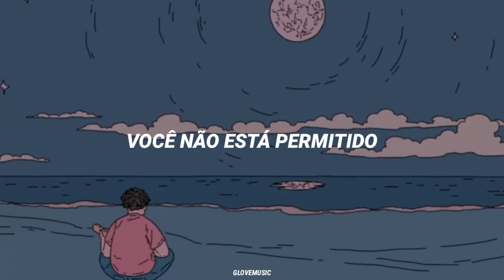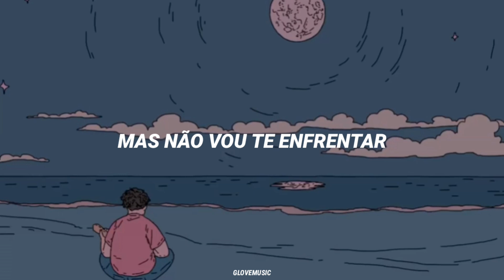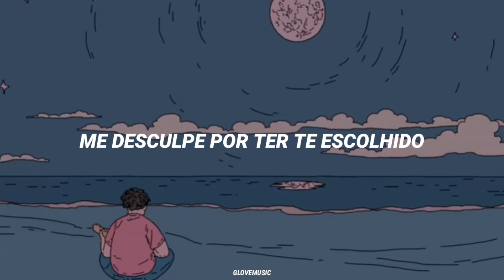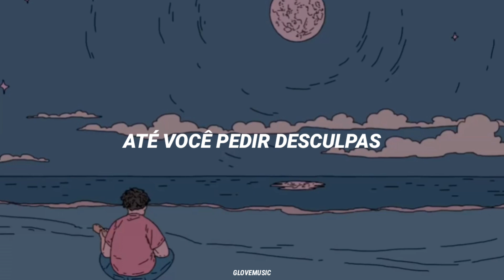PENTAGON - Humph! (Tradução em português)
» ❁ obrigado aos lindos seres que assistem meus vídeos, vocês me fazem feliz c':

- se achar que tem algum erro na tradução, faça-me saber ;